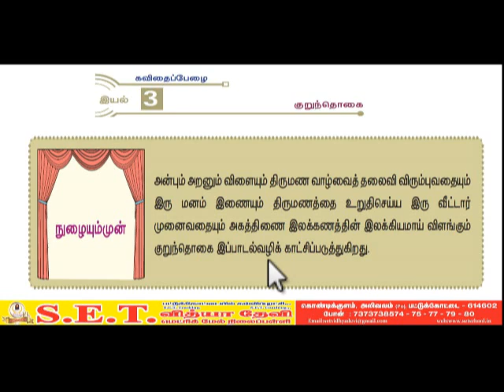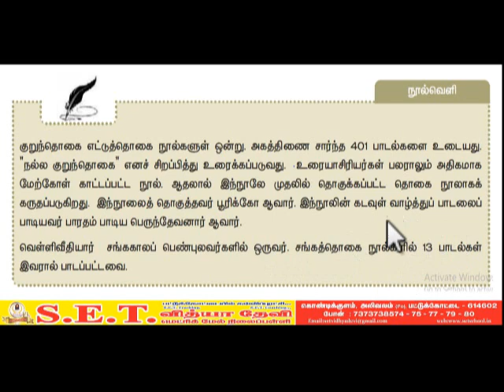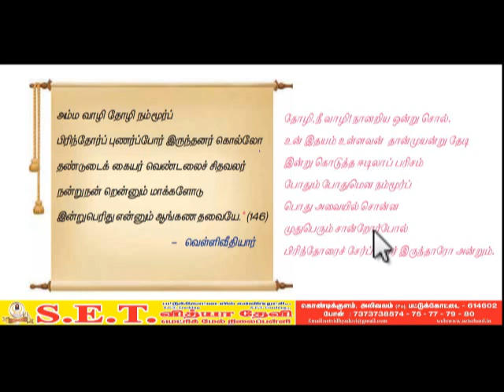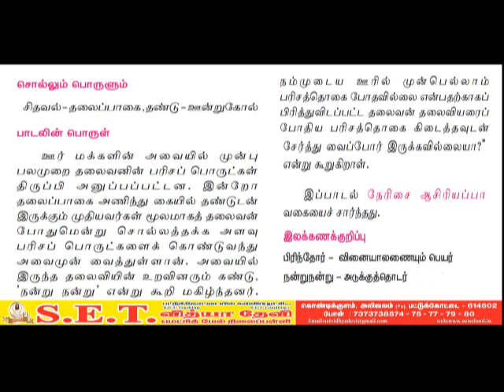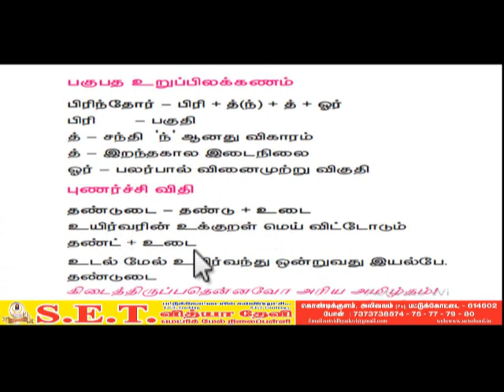XI தமிழ் செய்யுள் குறுந்தொகை